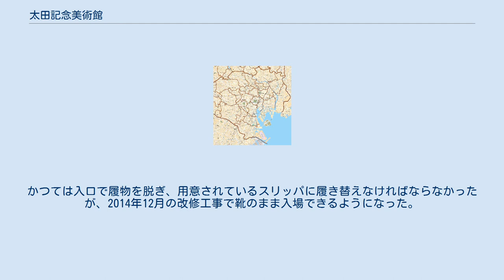太田記念美術館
浮世絵の美術館・博物館
太田記念美術館（おおたきねんびじゅつかん）は、東京都渋谷区にある浮世絵専門の私設美術館である。
 東邦生命保険相互会社会長などの重職を歴任し、実業界の大立者であった5代目太田清蔵のコレクションを基礎に、1980年（昭和55年）1月に開館した。
内訳は肉筆浮世絵約500点、浮世絵版画約1万点、浮世絵関係の版本及び骨董品約200点、旧鴻池コレクションの扇面画約900点（うち、浮世絵派の作品約60点）、さらに浮世絵研究家の長瀬武郎から寄贈された肉筆画と版画約650点で、総計1万2千点を超える大規模なコレクションは、その後も毎年新収蔵品を加えている。
 開館前の1977年（昭和52年）11月から銀座の東邦生命ビル内に仮設された会場でも展示を行っていた。
そして、月ごとにテーマを変えた特別展を1年に12回繰返してきている。
かつて太田清蔵がボストン美術館で味わった和風の落着いた展示環境が独自に工夫されて当美術館でも採用されている。
かつては入口で履物を脱ぎ、用意されているスリッパに履き替えなければならなかったが、2014年12月の改修工事で靴のまま入場できるようになった。
 中央に石庭があり、左手の奥には一段高い畳敷きの座敷も用意されている。
座敷に上がった観客は、床の間で鑑賞するように膝を落とし、そこに飾られた肉筆画を見上げることになる。
 駐車場はない。